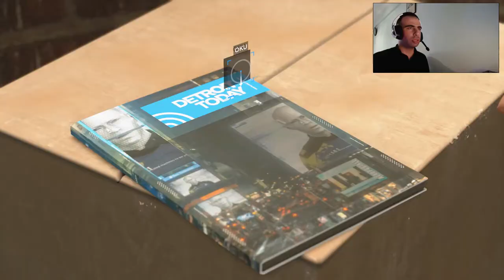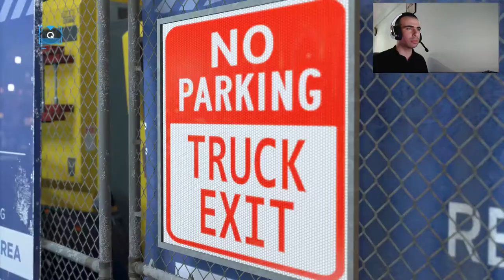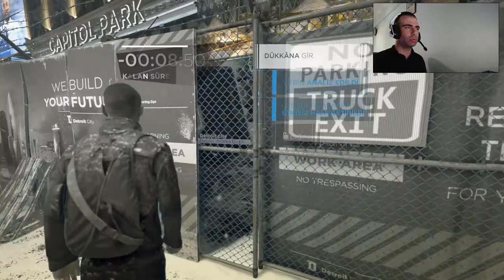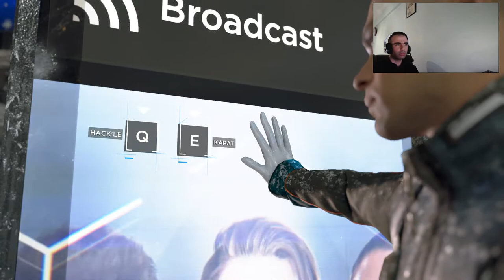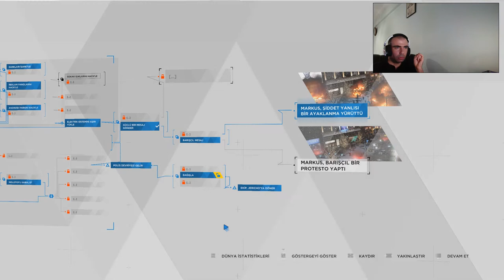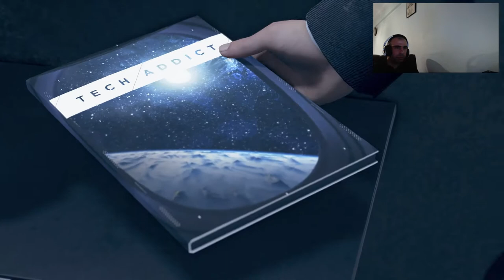Detroit Become Human Türkçe / BÖLÜM #19 / CYBERLİFE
Merhaba Arkadaşlar. Hepiniz GamerOktay kanalına hoş geldiniz. Bugün Detroit Become Human da final bölüme doğru yaklaşırken 19. Bölümde Cyberlife mağazalarına saldırı düzenliyoruz ve bizim gibi android robotları serbest bırakıyoruz. Ve Bölüm 20 Kamsk'ı yle Tanışıyoruz